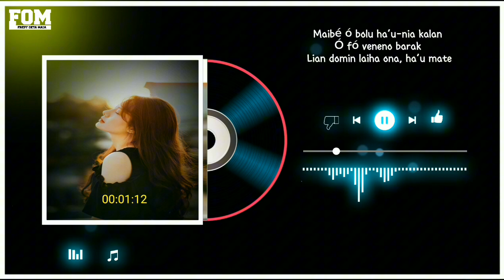Lagu Veneno _ Voc.Klamar ( Official lyrics)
_Veneno_

Follow & Support di : YouTube Instagram Support kami : Subscribe ⚠️PEMERITAHAN ⚠️ Jika anda pemilik lagu/background di video yang kita upload, dan ingin karya anda ingin di hapus dari channel kita. silahkan contact kita melalui " DM " Instagram di bawah ini.